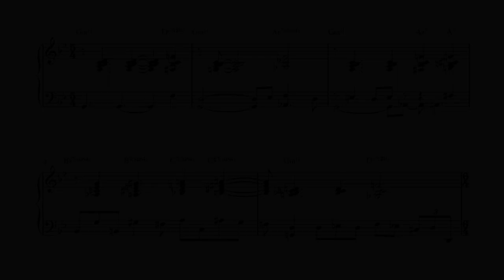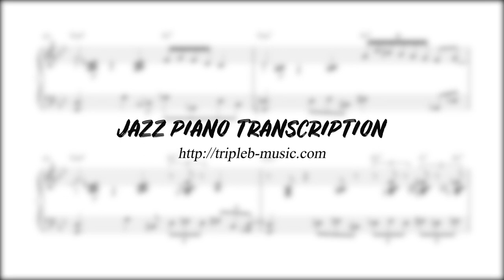Stefano Bollani - Take Five [ Transcription ]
- Buy it !